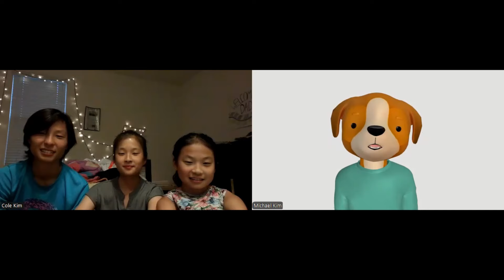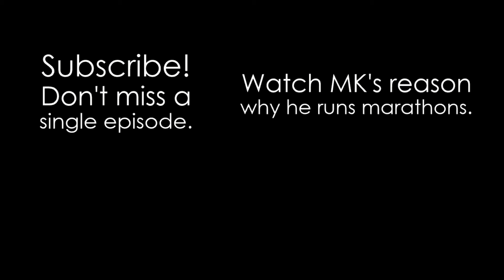Coach's Club with MK EP1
MK and the athletes who he coaches discuss why each of them choose marathoning and how to fit training into busy life schedules. Let's go!